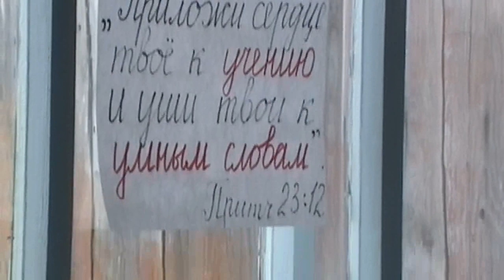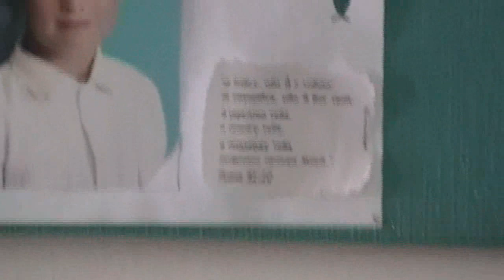Занятия по изучению святой Библии. Иоан. 18 гл. 28. 07 2019